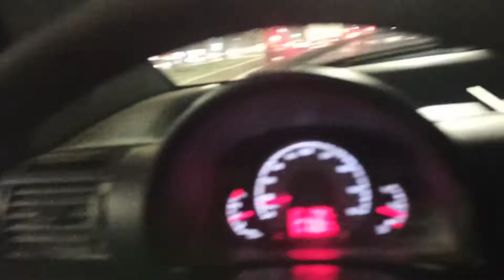Passeando nas ruas de campo Grande MS.